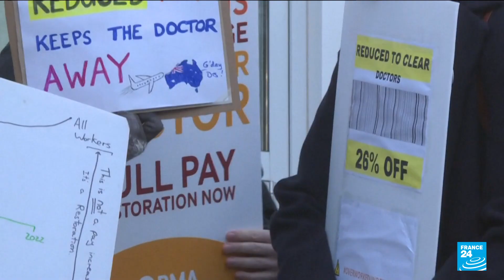Hospital doctors in England start new strike over pay • FRANCE 24 English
Hospital doctors in England begin their longest strike action yet on Wednesday in a move that health bosses fear will pile pressure on services at the busiest time of year.